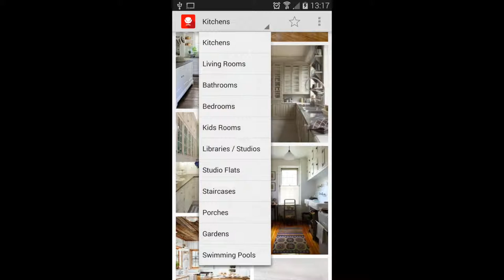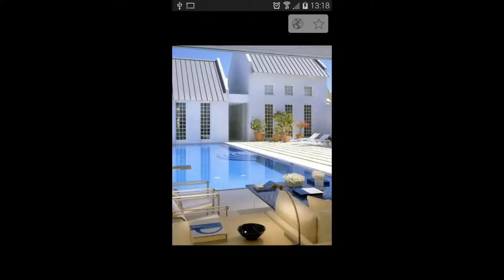Interior & Exterior Home Design Ideas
Get inspiration for your home's interior and exterior design, with a curated collection of thousands of great photos conveniently catalogued into sections. Find ideas for anything, from a large living room to a small studio flat!
- Kitchens
- Bedrooms
- Living rooms
- Bathrooms
- Kids rooms
- Libraries / home studios
- Staircases
- Studio flats
- Porches / porticos / decks
- Gardens
- Swimming pools